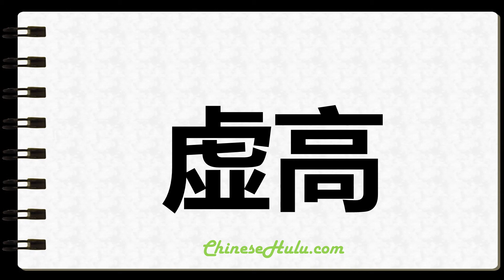How to Write Unrealistically in Chinese